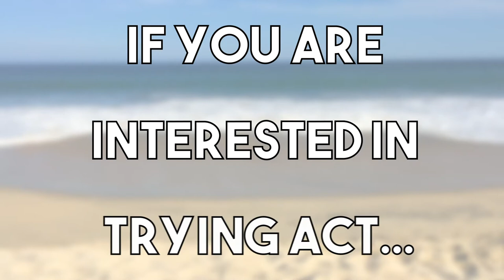How We Help Our Clients Overcome Chronic Illness #2